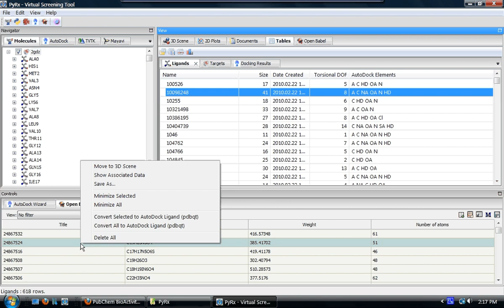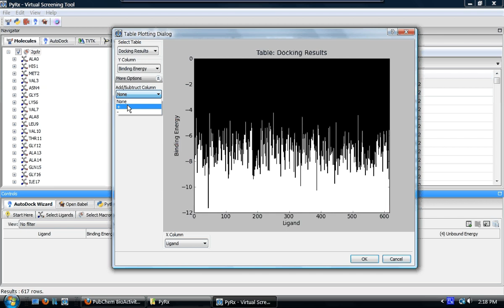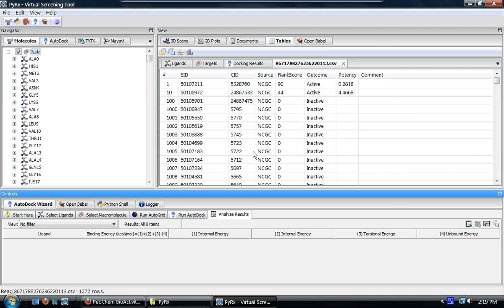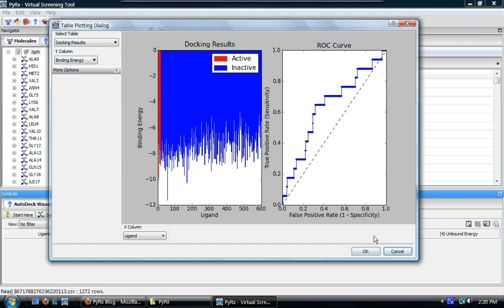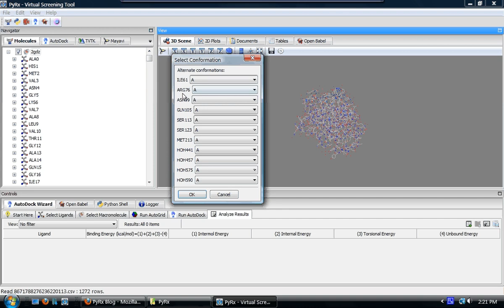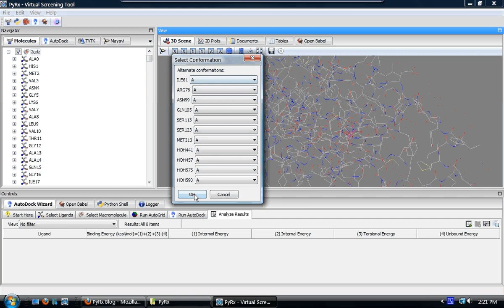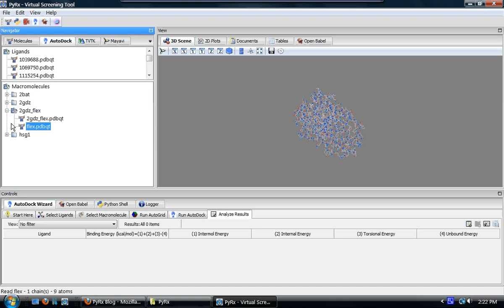Tables Widget and New Features in PyRx 0.5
Introduces Tables widget and shows some of the new features added to PyRx 0.5